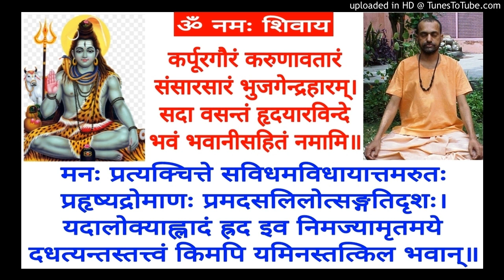Shiva Sutra SS 61 Swami Shantidharmananda Saraswati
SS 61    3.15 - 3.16